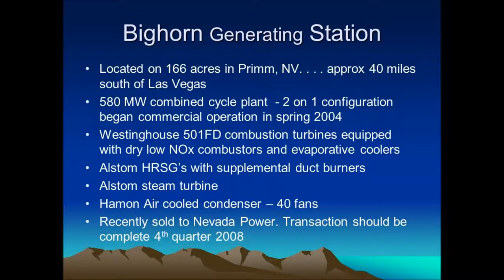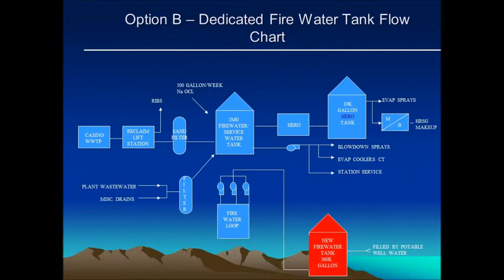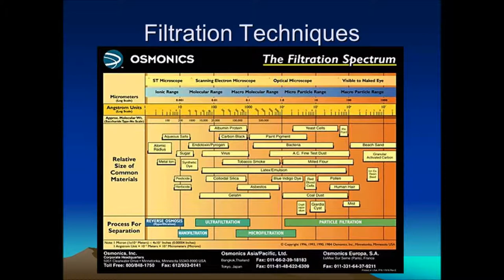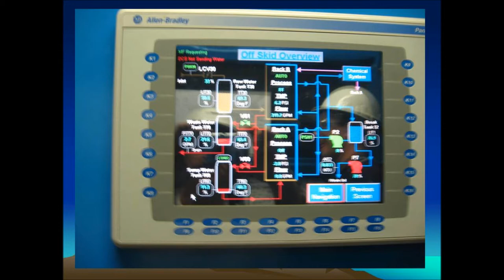Trailer Mounted Microfiltration System.wmv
Customer/User presentation given at the 2008 Southwest Chemistry Conference on a Pall microfiltration system.  This plant uses treated waste water from the casino's in Primm, NV for service water.